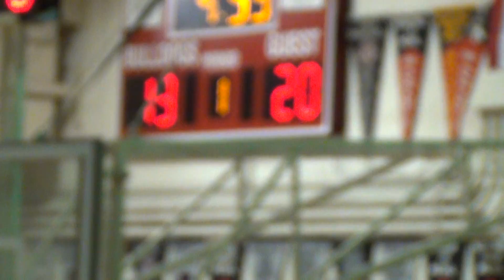maulers tourney (2) - bay city (2 of 6)